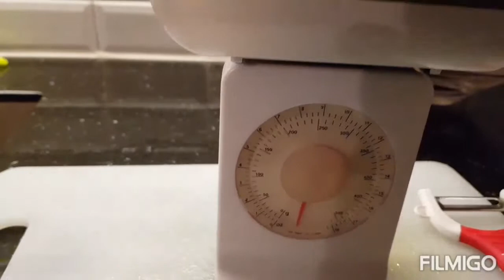Higanting Mangga na matigas at medyo maasim na matamis!!